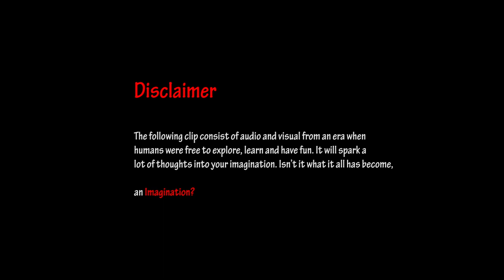U.S.A Internship 2019-20 | AURO University | Surat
Film by Bhumit Bansal.